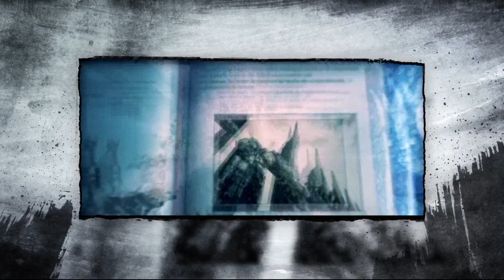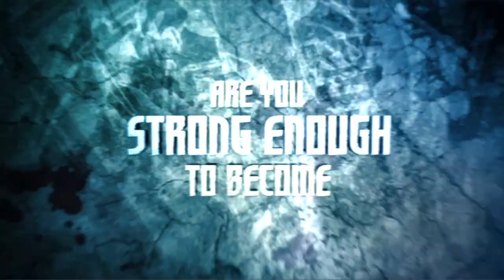Lord of Arcana - Launch trailer